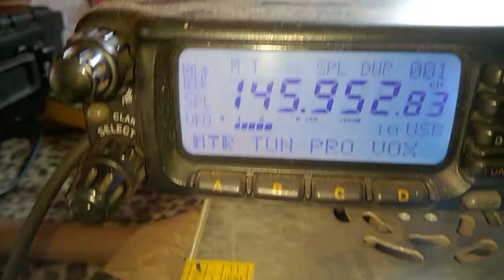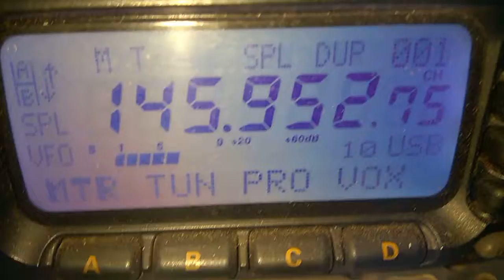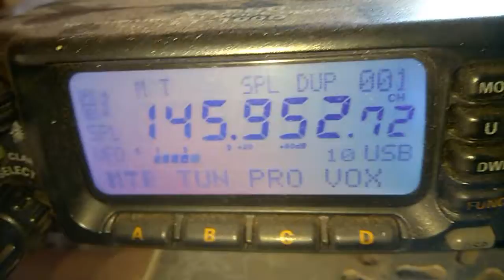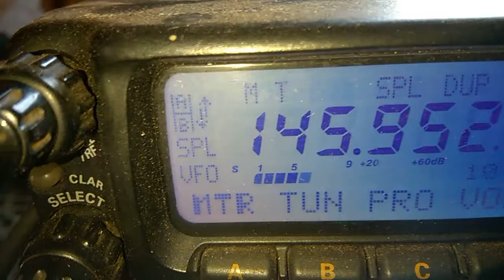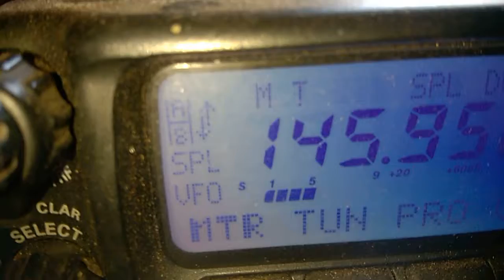CONTACT VIA A0-7 DIA 20171019 PY2NGB X PY4VL IN GI84 PARTE 1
CONTATO ENTRE PY2NGB E PY4BL NO DIA 19102017 COPIADO PELO PS8BR  ARROW UV73